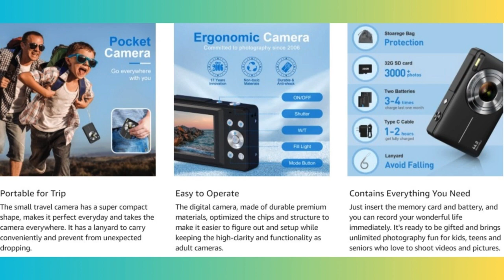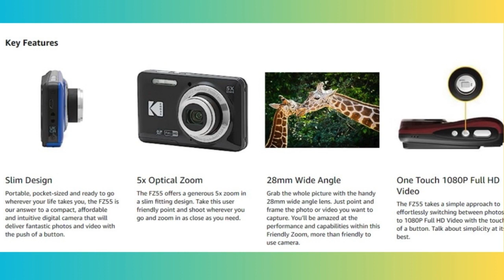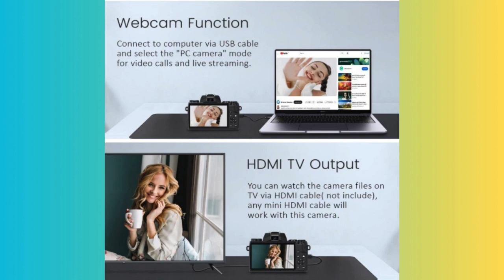Top 5 Best Digital Cameras 2023!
Top 5th Place: Digital Camera, FHD 1080P, Kids Camera, 44MP, Point and Shoot Digital Cameras with 32GB SD Card, 16X Zoom, Two Batteries, Lanyard, Compact Small Camera for Kids Boys Girls.

Top 4th Place: Digital Camera 4K, 44 MegaPixel, Compact Camera with 16X Digital Zoom, Auto-Focus Kids Point and Shoot Digital Camera with 32GB SD Card, Portable Camera for Teens Kids Boys Girls

Top 3th Place: KODAK PIXPRO FZ55-BK 16MP Digital Camera 5X Optical Zoom 28mm Wide Angle 1080P Full HD Video 2.7" LCD Vlogging Camera (Black)

Top 2th Place: Vlogging Camera, 4K 48MP Digital Camera with WiFi, Free 32G TF Card & Hand Strap, Auto Focus & Anti-Shake, Built-in 7 Color Filters, Face Detect, 3'' IPS Screen, 140°Wide Angle, 18X Digital Zoom AC-11

Top 1th Place: Saneen Digital Camera, 4k Cameras for Photography & Video, 64MP WiFi Touch Screen Vlogging Camera for YouTube with Flash, 32GB SD Card, Lens Hood, 3000mAH Battery, Front and Rear Cameras - Black

Link to other cameras